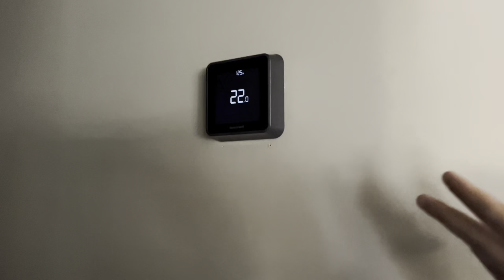MY CANADIAN HOUSE TOUR 🇨🇦 | HOW MUCH YOU NEED TO PAY TO LIVE IN A $700K HOUSE IN CANADA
Welcome to my cozy Canadian home! Join me in this special house tour as I take you on a virtual journey through my charming abode located in Canada. From the moment you step inside, you'll be captivated by the warmth and character of this house.

In this house tour, you'll discover the unique features and design elements that make this Canadian home truly special. We'll explore the spacious living room where I've spent countless cozy evenings by the fireplace, the stylish and functional kitchen that's perfect for whipping up delicious Canadian comfort food, and the inviting bedrooms that offer a tranquil retreat after a long day.